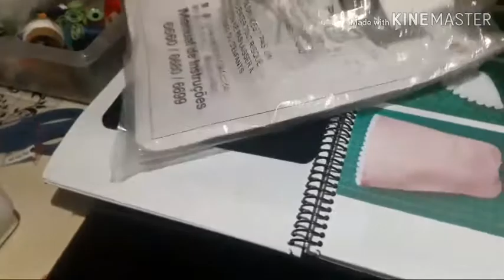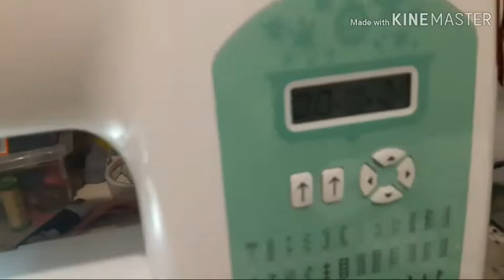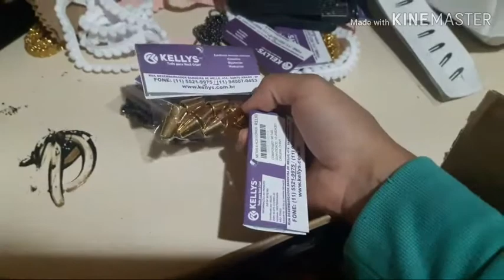COMPRINHAS PARA A FESTA DAS MENINAS + PRESENTINHO PRA MIM!!